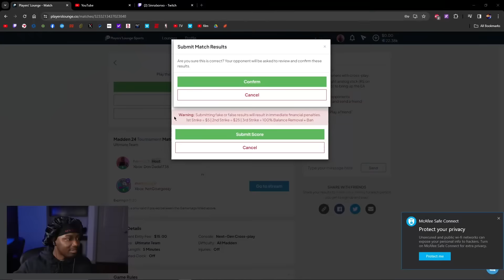IT CAME DOWN TO THE LAST PLAY vs PRO MADDEN PLAYER